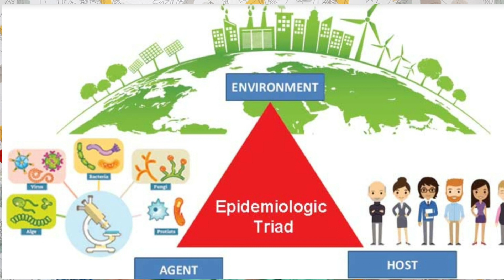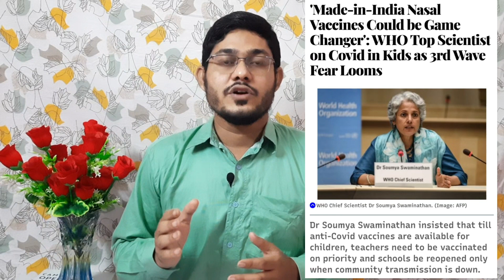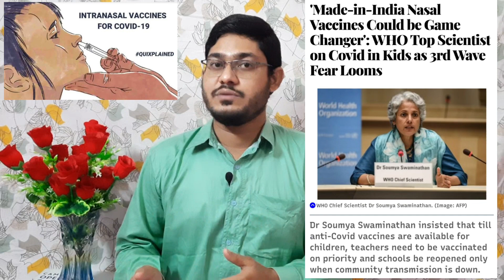3rd wave of COVID-19 Pandemic. করোনা অতিমারির তৃতীয় ঢেউ।